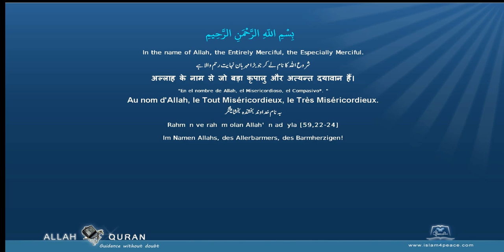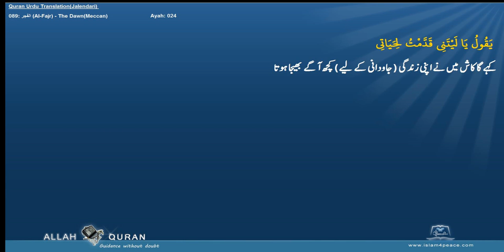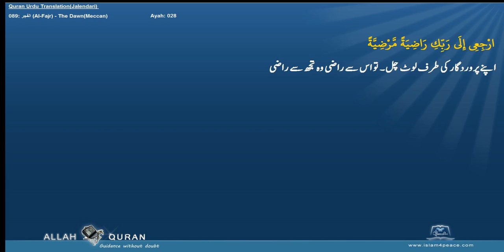Quran Urdu Translation 089 الفجر Al Fajr The DawnMeccan Islam4Peace com 2014